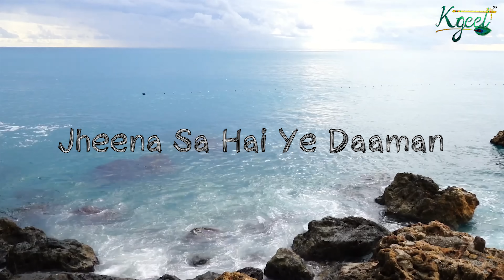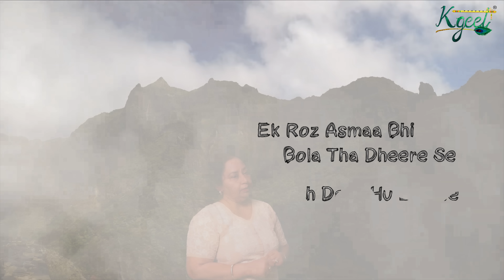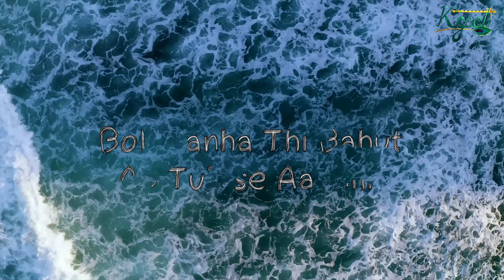Samandar Se Mili Choti Si Nadi (समंदर से मिली छोटी सी नदी): Kanan Goel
A river is sometimes muddy sometimes clear, but keeps on filling itself, at times it cuts through the rocks while occasionally it has curves , A river teaches us how to listen with a silent heart, with a waiting open soul as it finally merges into an ocean engulfing in itself all the pains of the flow because of its persistence.

In other words one should learn from the river, as it never drank its own water, never ate the fruits it reaped and never it had ever tasted its own salt as it teaches you to keep moving, striving and living for the best to be achieved.

Singer,Lyricist,Composer: Kanan Goel
Audio: Monu Saini